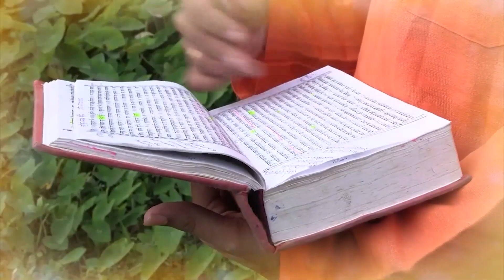ಜೀವನದ ಸಾರವನ್ನು ಭಗವದ್ಗೀತೆ ತಿಳಿಸಿ ಕೊಡುತ್ತದೆ.. |BhagavadGita |Adhyaya 3 Shloka 32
ಯೇ ತ್ವೇತದಭ್ಯಸೂಯಂತೋ ನಾನುತಿಷ್ಠಂತಿ ಮೇ ಮತಂ ।
ಸರ್ವಜ್ಞಾನವಿಮೂಢಾಂಸ್ತಾನ್ವಿದ್ಧಿ ನಷ್ಟಾನಚೇತಸಃ ॥ 3-32 ॥